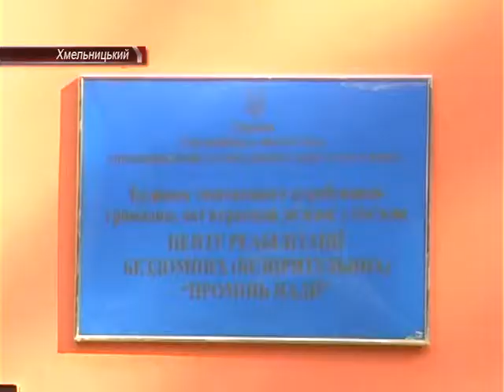Правоохоронці-благодійники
Окрім своїх безпосередніх обов'язків  хмельницькі міліціянти займаються милосердям.  З подарунками вони відвідали будинок тимчасового перебування громадян, які втратили зв'язок із сім'ями « Промінь надії». Це вже не перший їх візит у цей заклад